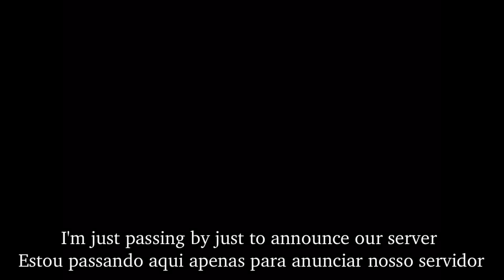Ark Mobile - Melhor servidor Br - the best unofficial server Serão todos bem vindos!Compartilhem :)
Olá galera, venho aqui convidar vocês a jogarem no nosso servidor que tá muito top, aqui não tem adm abuser haha, apenas para diversão e entretenimento, serão todos bem vindos, entrem no grupo do WhatsApp

Hello guys, I come here invite you to play on our server that is very top, here has no adm abuser haha, just for fun and entertainment, will all be welcome, enter the whatsApp group